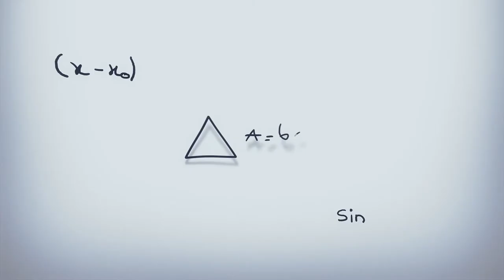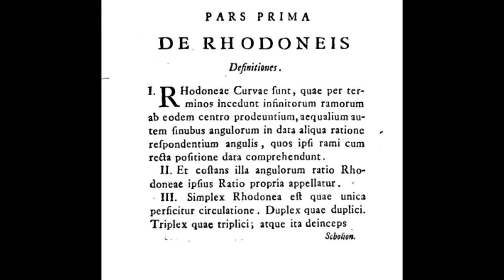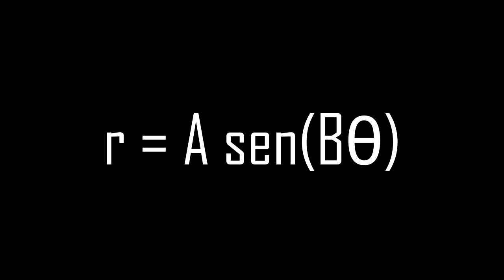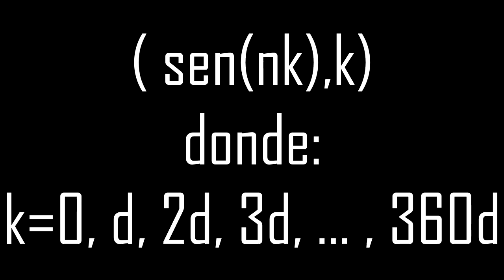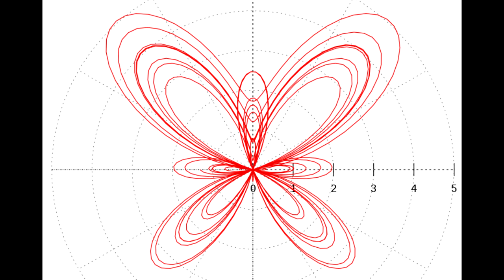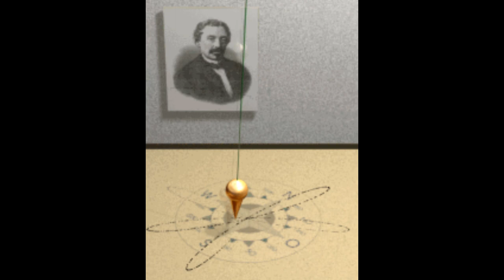RHODONEA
CRÉDITOS RHODONEA
LUIGI GUIDO GRANDI
REFERENCIAS
A Rose by Any Other Name… Gregg Helt